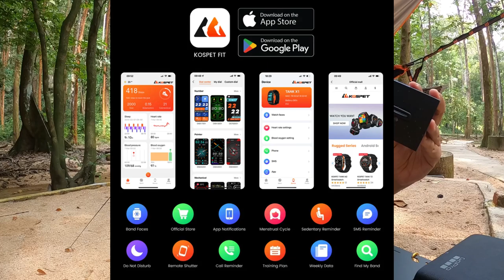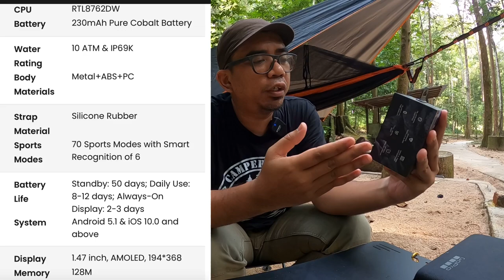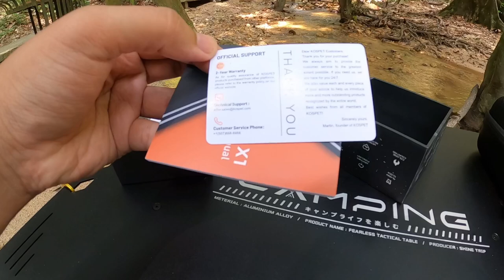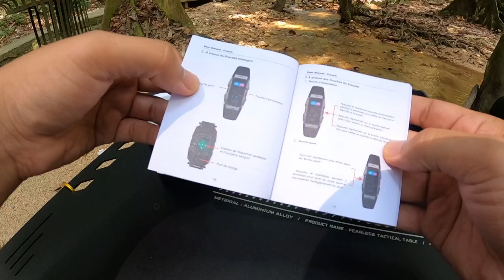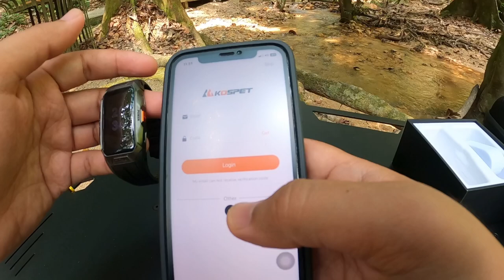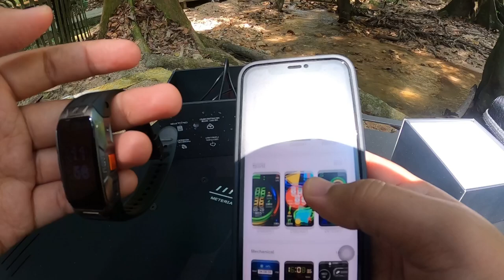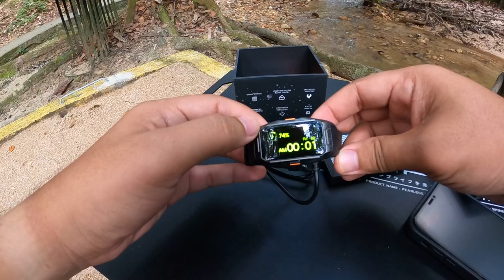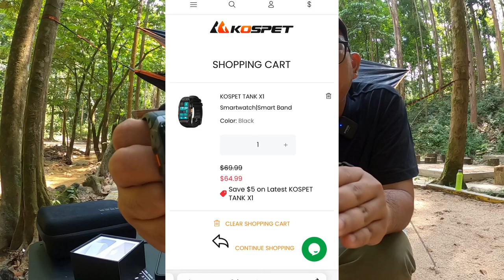Campgear Review: KOSPET TANK X1 | Smart watch ni memang padu!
Ada smart watch ni memang bagus guna masa camping. Kospet Tank X1 sebuah smart watch yang sangat banyak fungsi, walaupun bersaiz compact.

KOSPET TANK X1 Smartwatch Band for Men Women
➤ MILITARY CERTIFICATION: MIL-STD-810H
➤ Bluetooth version: 5.1
➤ Waterproof: 10ATM & IP69K
➤ Display: 1.47" AMOLED, Resolution 194*368
➤ AOD Display: Supports Always-on Display
➤Touch Screen Mode:G+F(Corning Gorilla Tempered Glass)
➤ Battery: 230mAh Pure Cobalt Battery
➤ Battery life: 2-3 days of Always-On display, 8-12 days of daily use, 50 days of standby
➤ Connect Phone APP Name: KOSPET FIT
➤ Support compatible connection mobile phone version: IOS 10.0 and above, Android 5.1 and above
➤ Chip: RTL8762DK
➤ Heart Rate sensor: VP60
➤ G SENSOR: STK8321
➤ Pedometer sensor: STK8325
➤ Watch Body Materials : Metal+ABS+PC
➤ Strap Type: Non replaceable
➤ Packing ( in the box): Smartwatch x1, Charging cable x1, User Manual x1

➤【Multifunctional KOSPET TANK X1 Smartwatch】

➤【KOSPET TANK X1 Wristband Support 70 Sports Modes with Smart Recognition】

➤【Wristband Languages】
English, Japanese, Korean, German, Spanish, French, Arabic, Turkish, Russian, Bengali

➤【APP Languages】
Russian, Indonesian, German, Italian, Czech, Japanese, French, Polish, Thai, Simplified Chinese, Traditional Chinese, English, Portuguese, Spanish, Arabic, Korean